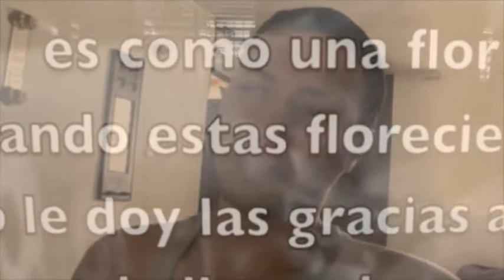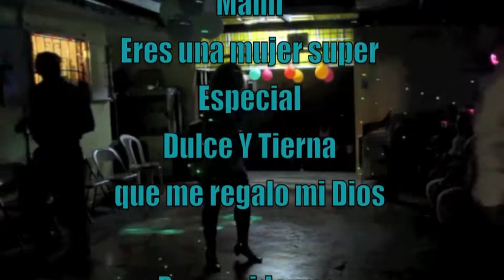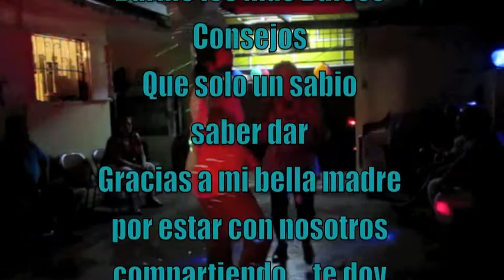i will miss her very much mom #1